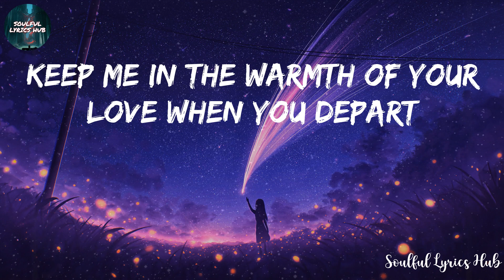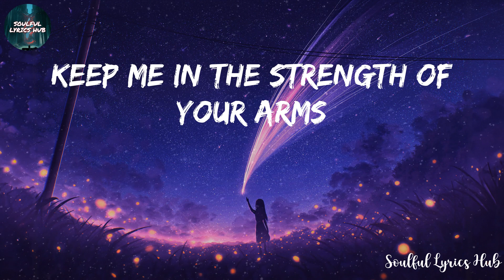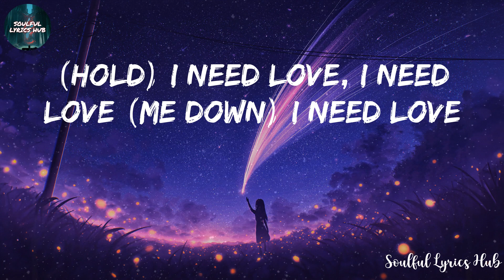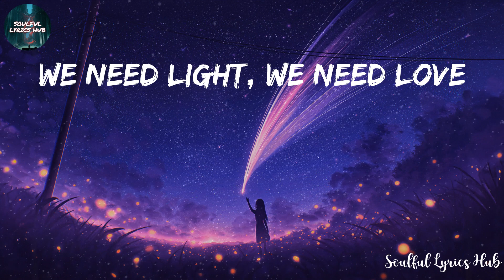Rihanna - Lift Me Up (Lyrics)